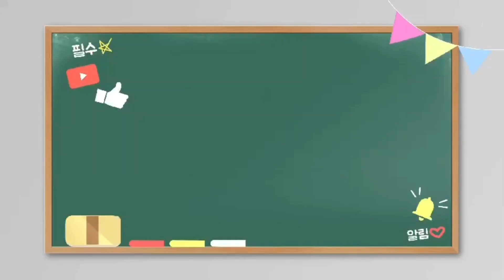5월 볼락 ~ing / 손맛 보실려면 여기로 오세요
5월에는 볼락이 끝이다?
기장,서생 탐사 다녀왔습니다.
사이즈가 조금 아쉽지만 아직 볼락 나오고 있습니다.
계속적으로 탐사 해볼 예정입니다.

* 본인쓰레기는 항상 가져가세요~. *